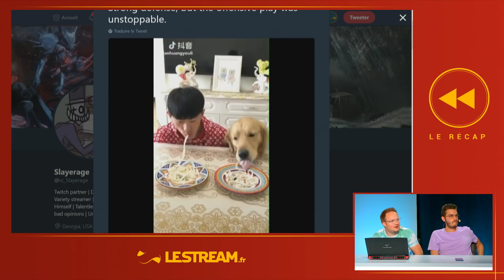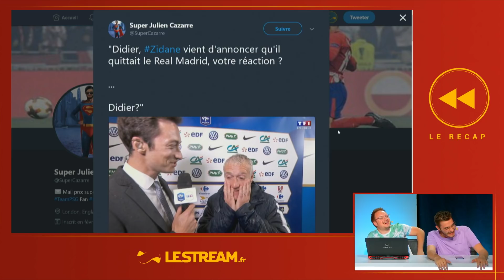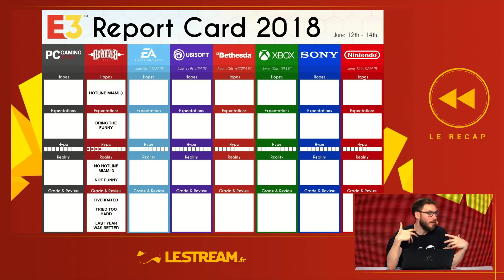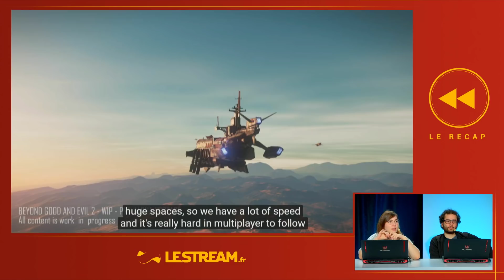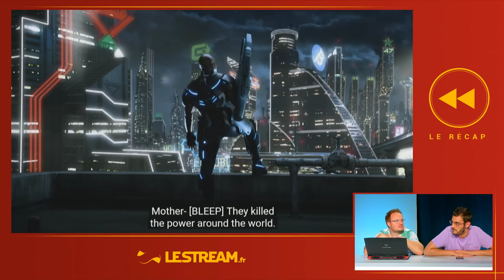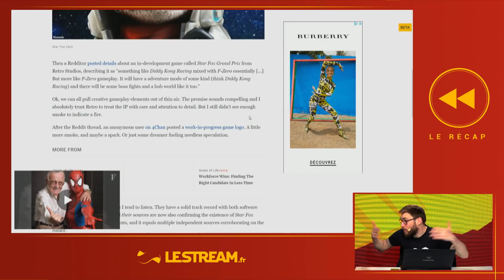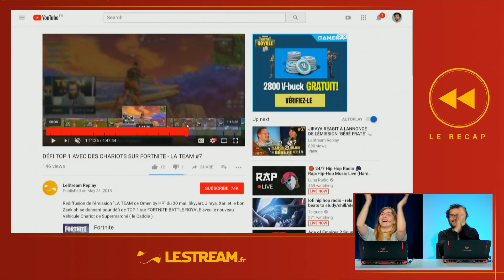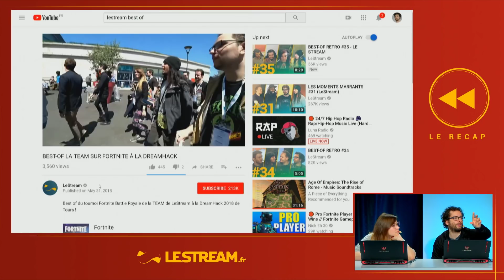Vos attentes pour l’E3 2018 ? - Le Récap #38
Rediffusion de l’émission "LE RÉCAP" du 31 Mai 2018 . Les news, l'actu du moment en compagnie de Maxildan et de sa troupe.

VOS ATTENTES POUR L'E3 2018 ? - LE RECAP #38